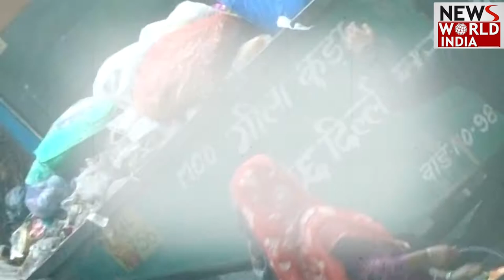Jaitpur ward no.184 में क्या है | PUBLIC KA MOOD | NEWS WORLD INDIA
JAITPUR ward no.185 में क्या है | PUBLIC KA MOOD |